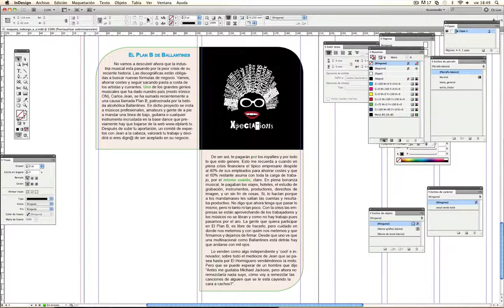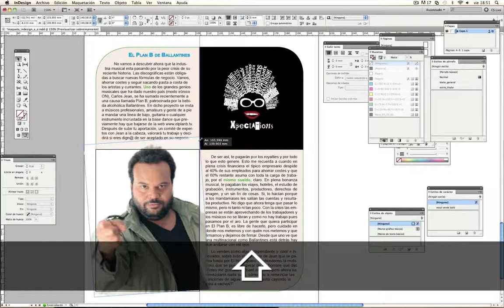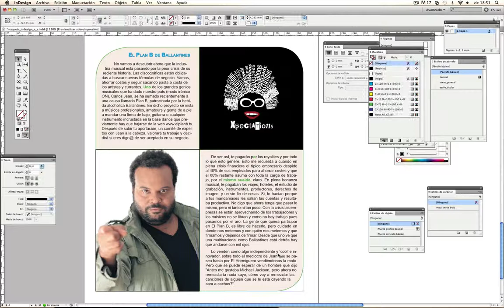37 Ajustar contenido a caja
Debemos ser muy ordenados y asignar a cada caja un espacio que debe coincidir con el contenido que albergan. Si no quieres hacer el proceso de forma manual, sólo tienes que ver es vídeo.